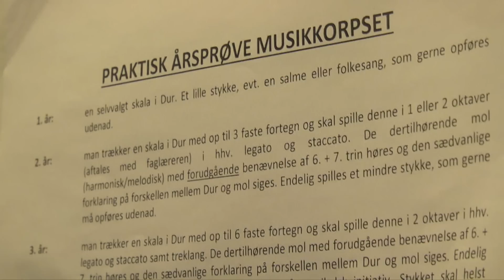Tivoli-gardere til nervepirrende eksamen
Forestil dig, at du er til eksamen, og der sidder syv lærere og kigger på dig. Sådan er det at gå til prøver i Tivoli-Garden. "Det er lidt uhyggeligt," siger Christian Steen Andersen, der spiller klarinet. Hvert år skal garderne til en praktisk prøve, hvor de trækker en skala og opfører et selvvalgt stykke. For Tivoli-garderne er det en vigtig prøve, men det er dog meget sjældent, at elever dumper. Her kan du se, hvordan det gik for Christian.

Hvis du kunne tænke dig at komme ind i Tivoli-Garden, er der optagelsesprøver fredag d. 5. juni i 2015.